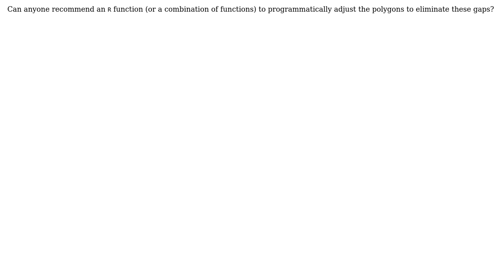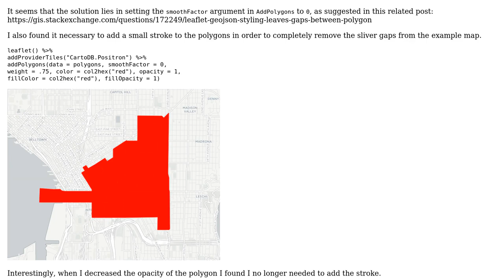GIS: Remove sliver gaps between polygons with R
With thanks & praise to God, and with thanks to the many people who have made this project possible! You are responsible for your own actions.